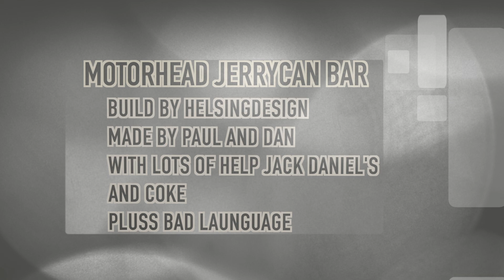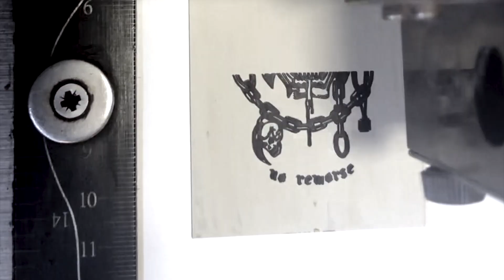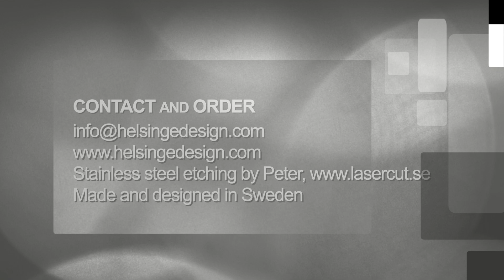The making a Jerry Can Bar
How to build a jerry can bar, It´s looks so easy but dont try this at home if you not in to Jack end Coke!
We take an original Jerry Can and upcycle it to an fantastic portable bar.
this one is inspired by our hero Lemmy Kilmister from Motörhead.
It holds 2 bottles of Jack Daniels or Motörhead Whiskey and 14 cans of Coke.
Its build with stainless steel and  button leather upolstry.
LED automatic lightning.